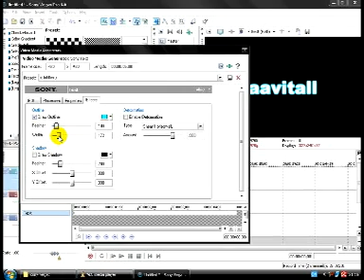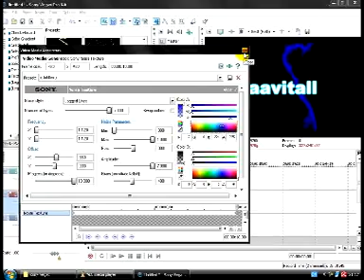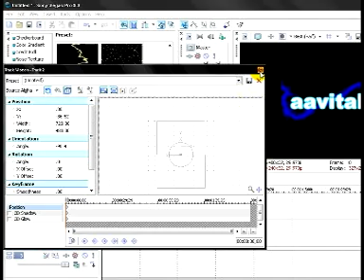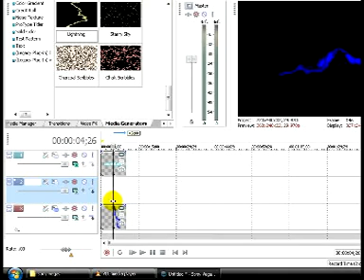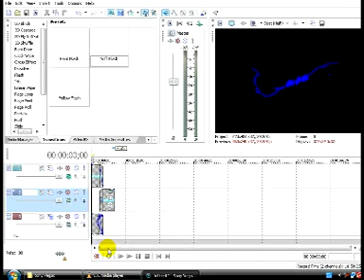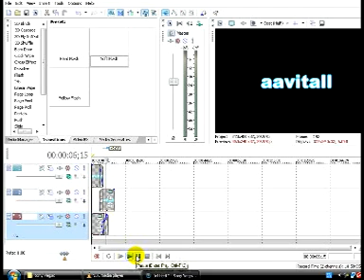sony vegas text effect tutorial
my first tutorial!